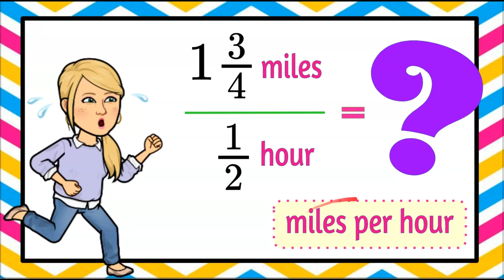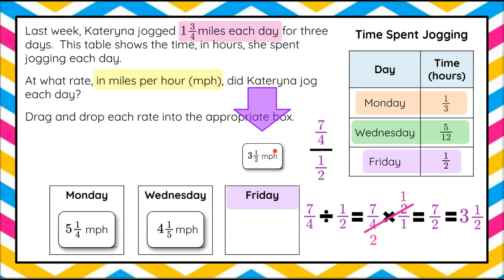Find Miles per Hour to Determine Unit Rate | 7.RP.A.1 💚💙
In this math video we will find miles per hour to determine a unit rate.  We will be presented with a table representing the time spent jogging three days.  We will also be given the distance jogged which is the same for each day.  We will write a rate as a complex fraction to represent each of the three days.  We will learn how to write a complex fraction as a division problem.  We will review the dividing fractions rule to be multiply by the reciprocal.  We will understand that a reciprocal  is the fraction "flipped" where the numerator and denominator switch locations.  We will multiply the numerators and then the denominators.  We will write as an improper fraction and simplify if necessary.  We will determine which of the provided answers should be dragged and dropped into the correct day.  An exemplar solution is modeled and explained.

00:00 Introduction
00:12 The Question
01:04 Understanding the Problem
01:20 Write a Rate for Monday
01:50 Write a Complex Fraction as Division
02:22 How to Divide Fractions Using a Reciprocal
03:08 How to Multiply Fractions
03:19 Write an Improper Fraction as a Mixed Number
03:44 Find a Unit Rate for Wednesday
05:28 Find a Unit Rate for Friday
06:36 Solution

Ratios and Proportional Relationships

Analyze proportional relationships and use them to solve real-world and mathematical problems.

7.RP.A.1 Compute unit rates associated with ratios of fractions, including ratios of lengths, areas and other quantities measured in like or different units.

Determine the unit rates associated with ratios of fractions in a real-world context.